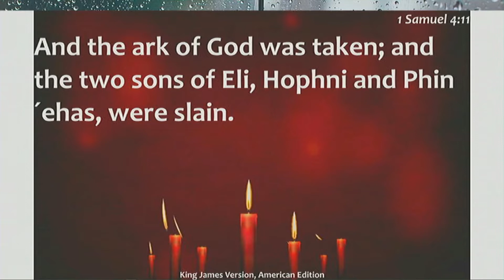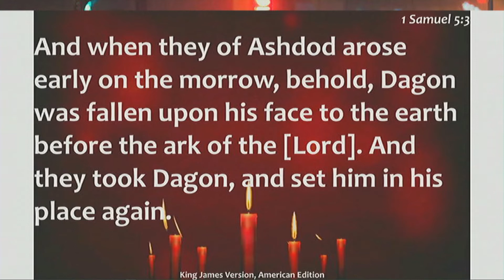THE MYSTERY OF THE ARK OF GOD